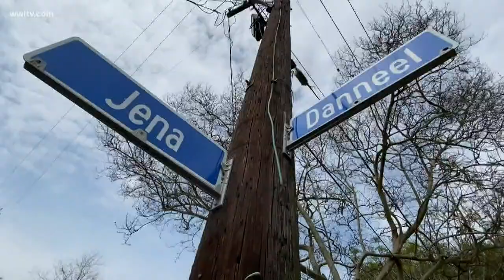Chilling video: Man confronts car burglars, gets shot at in Uptown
Security video captures the moment a man yells after the thieves, then the sound of shots ringing out.